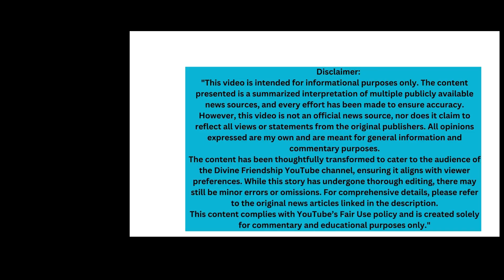MATT GAETZ OUT! Trump's SHOCKING New Attorney General Pick REVEALED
Breaking news from Divine Friendship News: The Attorney General position under President-elect Trump’s cabinet is sparking intense debate! Matt Gaetz steps down amidst controversies, paving the way for Pam Bondi—a trusted Trump ally. In this short, we explore the twists, the controversies, and the big questions surrounding Bondi’s appointment. Will she prioritize loyalty or maintain independence? Watch to find out and share your thoughts!

Pam Bondi Replaces Matt Gaetz: The Trump Cabinet Shakeup Explained!"
"Matt Gaetz Out, Pam Bondi In: Inside Trump’s Attorney General Drama"
"Attorney General Twist: Trump’s Loyalty vs Independence!"
"Gaetz Withdraws, Bondi Steps Up: Justice Department at a Crossroads!"
"Pam Bondi’s Appointment: What It Means for Justice and Politics"

"Matt Gaetz Out, Pam Bondi In: Trump’s new pick for Attorney General

Ranked Tags with High Volume:
Pam Bondi Trump
Matt Gaetz Attorney General
Trump Cabinet Appointments
Justice Department News
Breaking Political News

Tripled Keywords in Title:
Pam Bondi, Matt Gaetz, Trump
"Pam Bondi Replaces Matt Gaetz: Trump’s Cabinet Shakeup!"
“From scandal to shakeup—Matt Gaetz is out, and Pam Bondi is in as Trump’s new pick for Attorney General!”

We are making such content available for purposes of criticism, commentary, news reporting, and education. We believe this constitutes a fair use under Section 107 of the U.S. Copyright Act, which allows for the use of copyrighted material without permission when intended for purposes such as criticism, comment, news reporting, teaching, scholarship, or research.
If you are or represent the copyright owner of materials used in this video and have a problem with the use of said material, please send me an email, , and we can sort it out.

Attribution/Credit Sources: This video was created using information from the following news sources. For full details and in-depth coverage, please refer to the original articles: